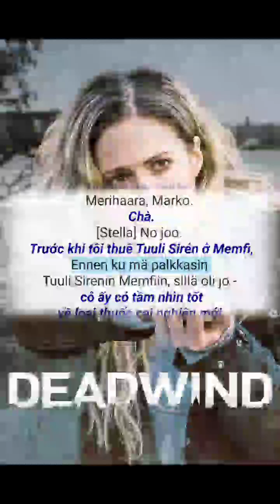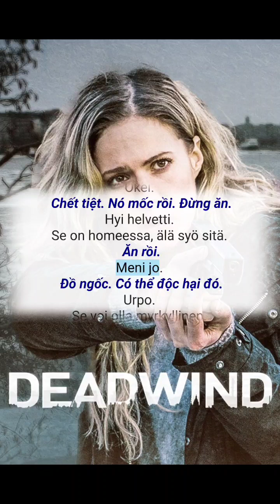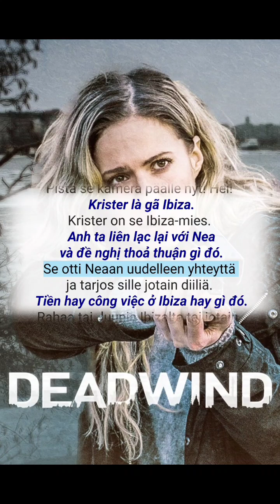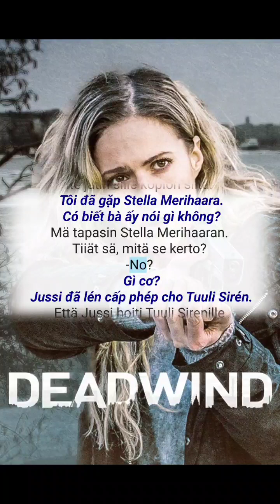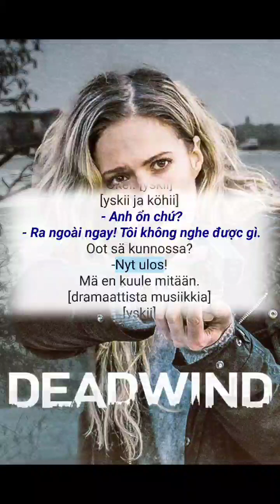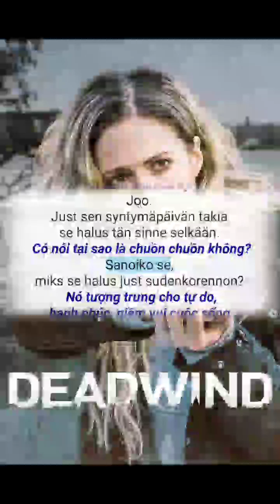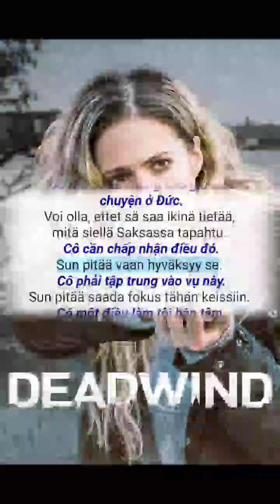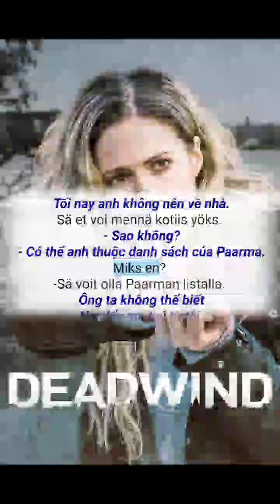Học Tiếng Phần Lan 🇫🇮 | Đàm Thoại Tiếng Phần Lan Hiệu Quả Nhất Thông Qua Phụ Đề Song Ngữ Phim 7